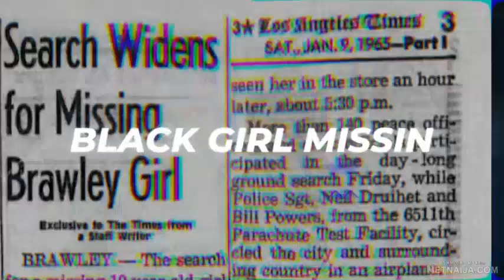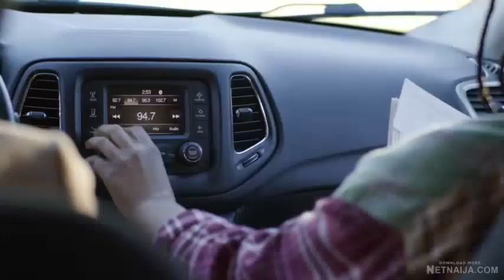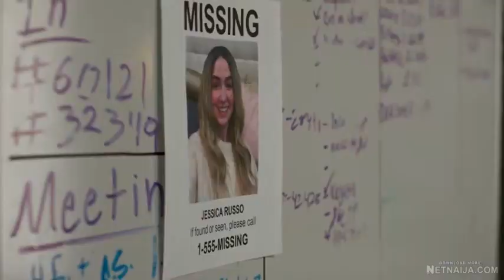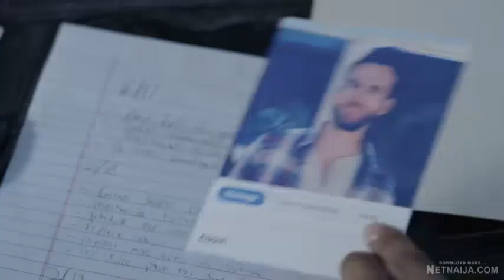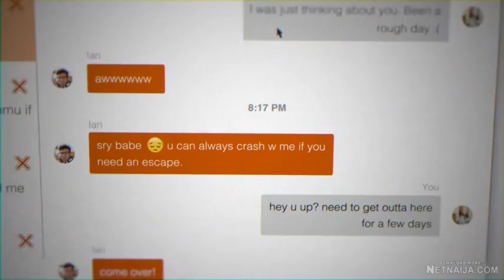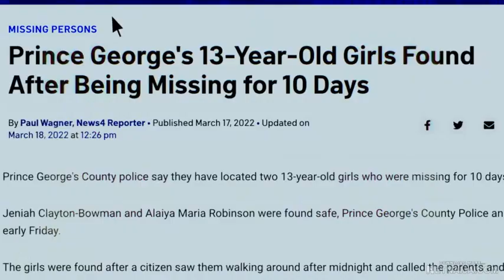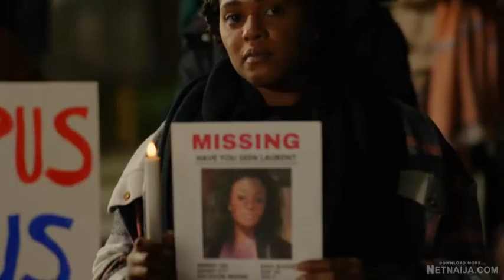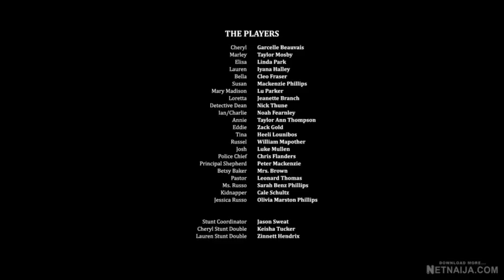Black Girl Missing 2023 NetNaija com